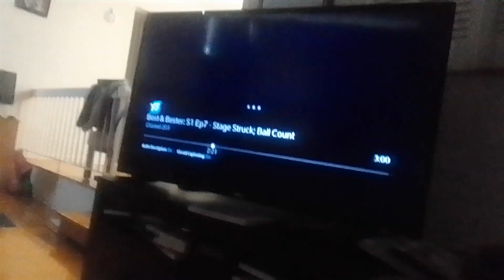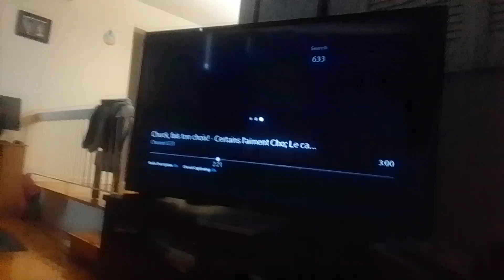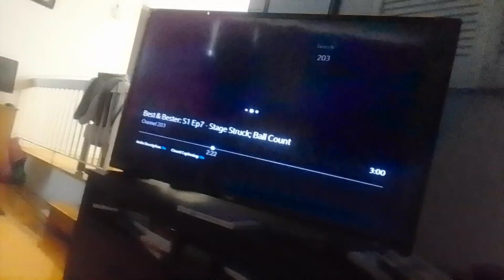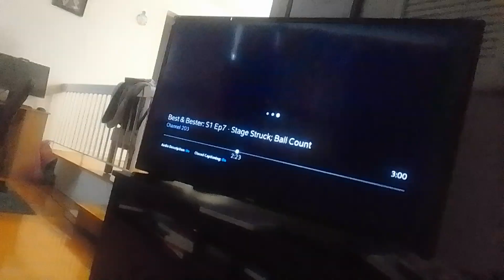team mysticons, barbie & anna's babysitting adventure semi final part 2 (5)